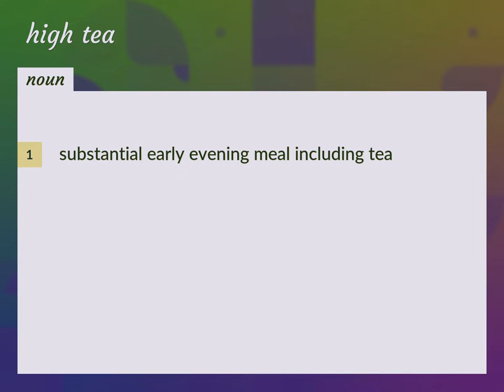High tea | meaning of High tea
What is HIGH TEA meaning?